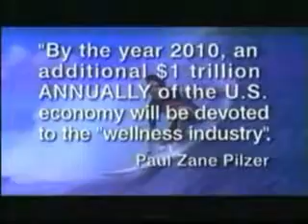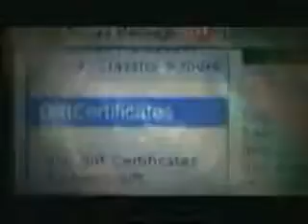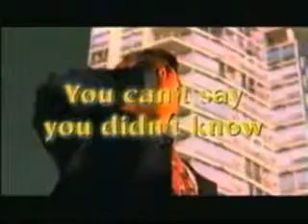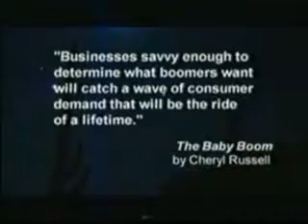Next Trillion Evi